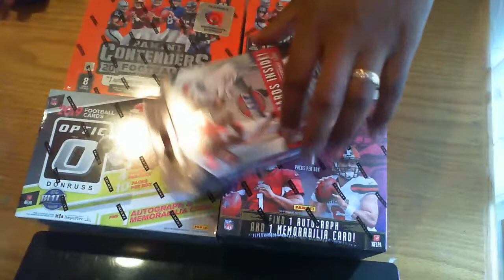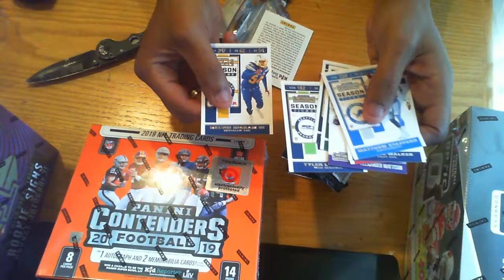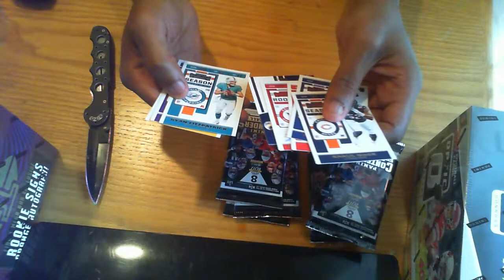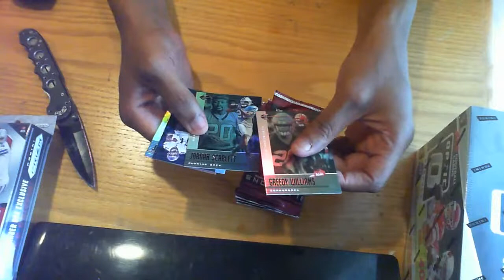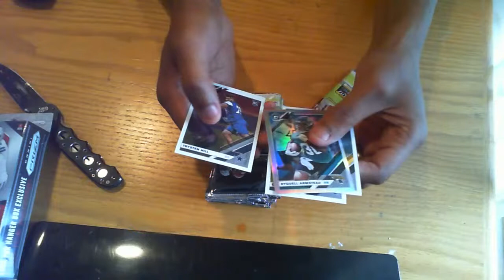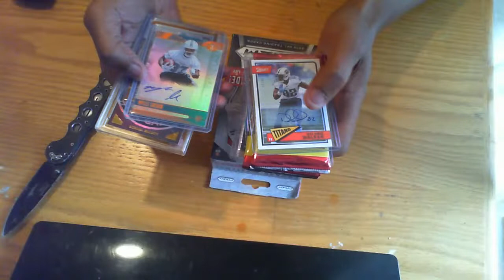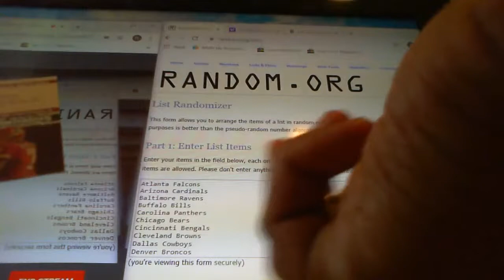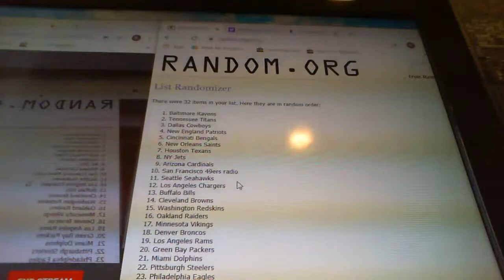4 box mixer